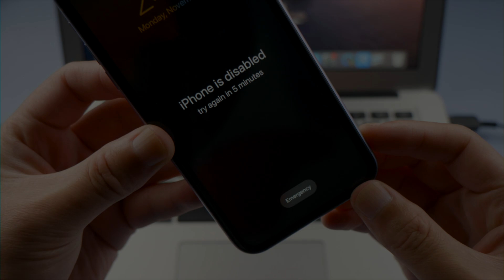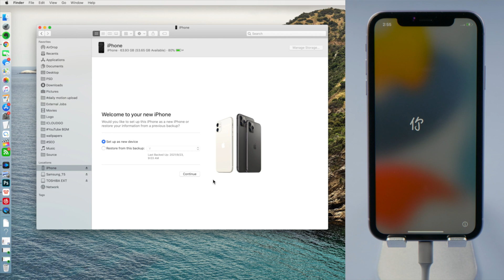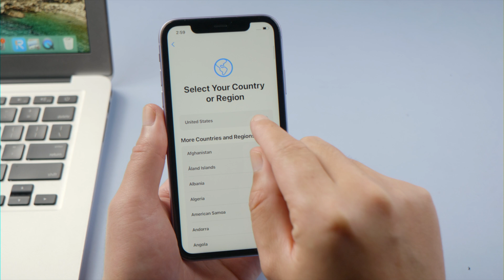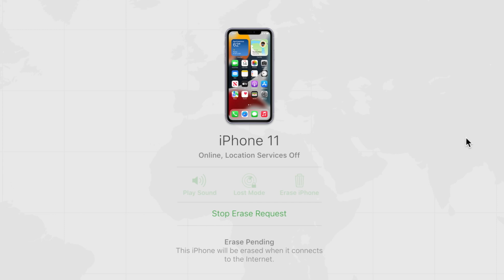How to Reset iPhone without Password or iTunes on Mac If Forgot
If you forgot the passcode on your iPhone and don’t have iTunes because you are using a Mac, here is how to reset your phone. We offer you 3 methods in this video.

Chapters:
0:00 Intro & Preview
0:59 Reset iPhone on Mac using Finder
1:49 Reset iPhone with ReiBoot
2:48 Erase iPhone in Find My